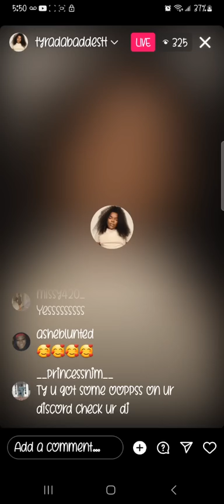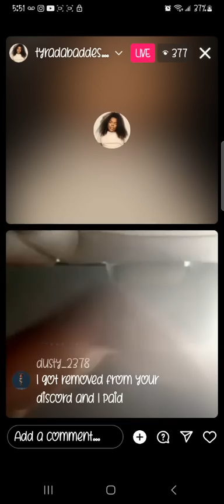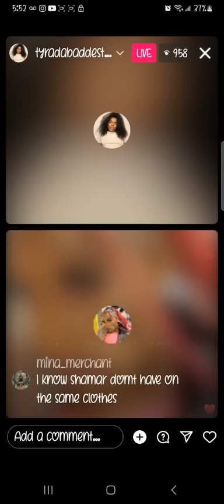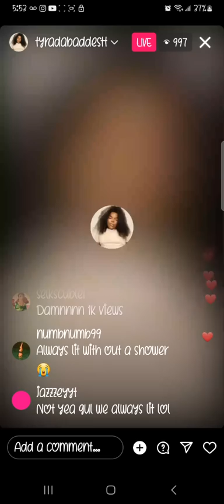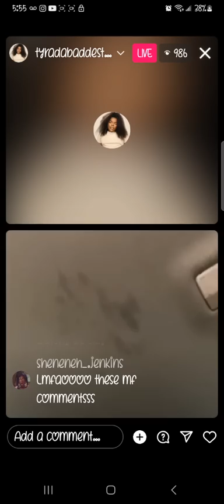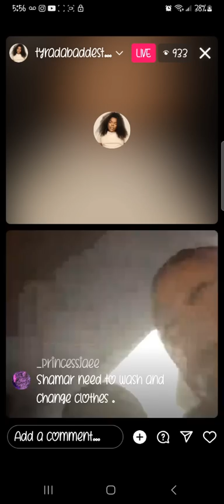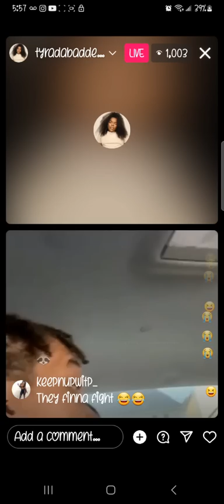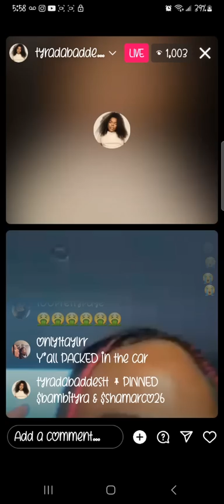THIS WHY PUSS MADD‼️ SHAMAR & VONTAE RIDING ROUND WITH ACE OPP👀SEE ACE...JROC WOULD HAVE BEEN W YOU